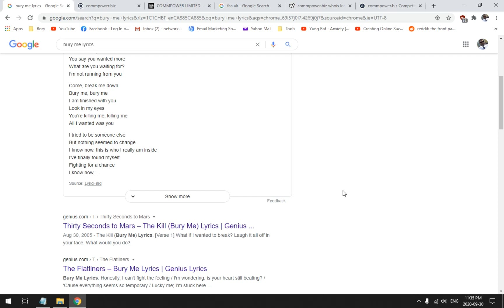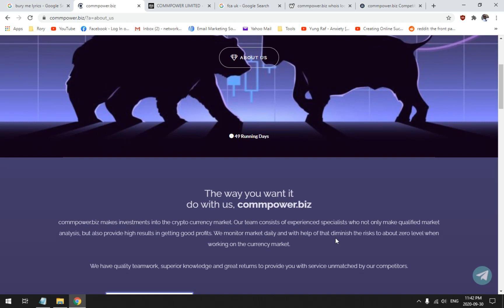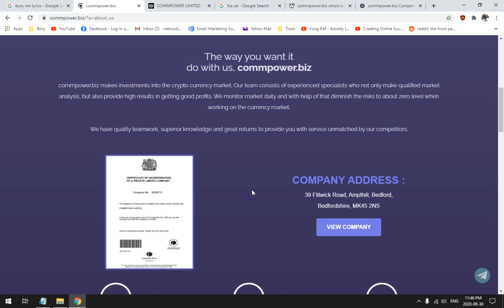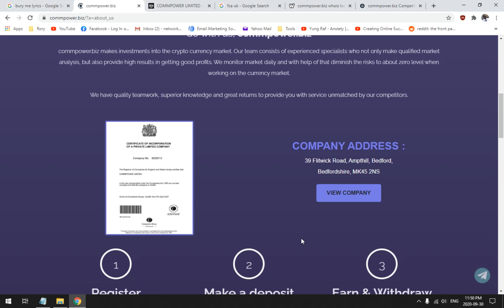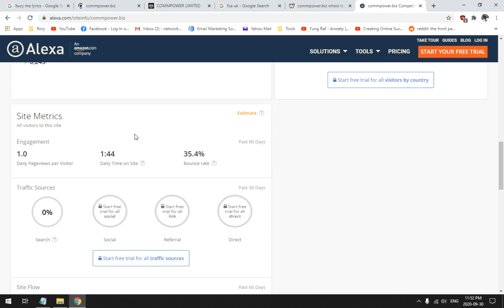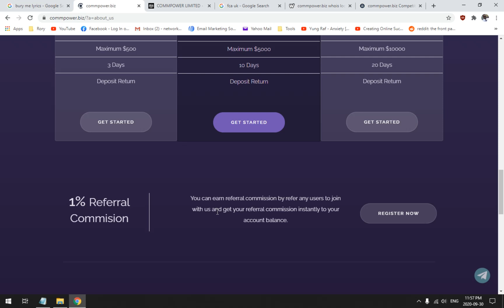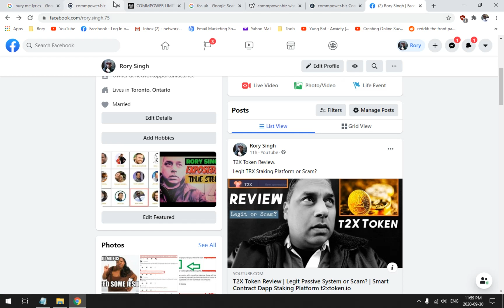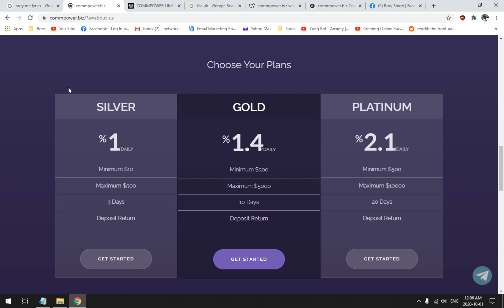CommPower.biz Review - Legit 2.5% Daily ROI or Big Scam? | HYIP Compensation Plan Affiliate Program